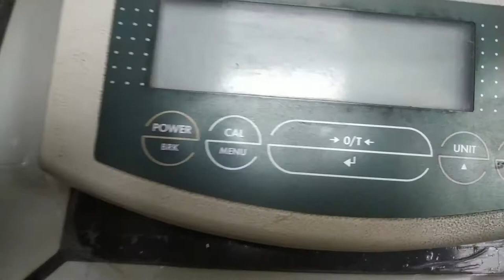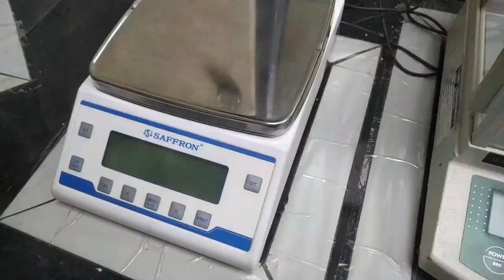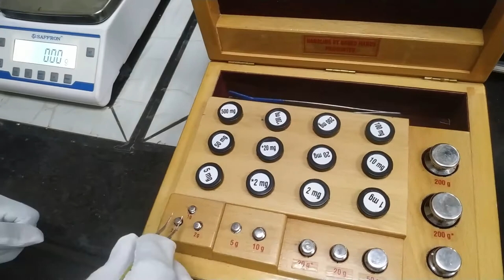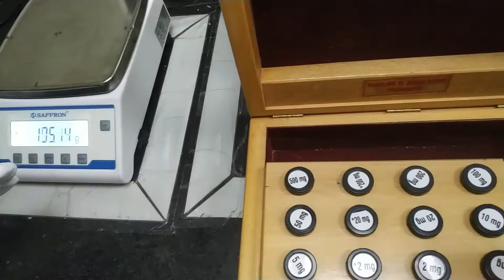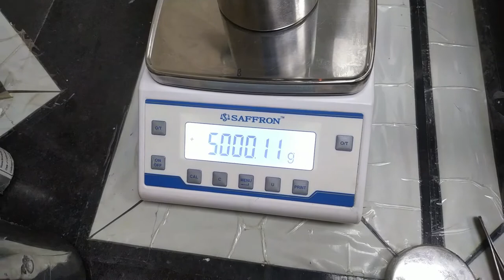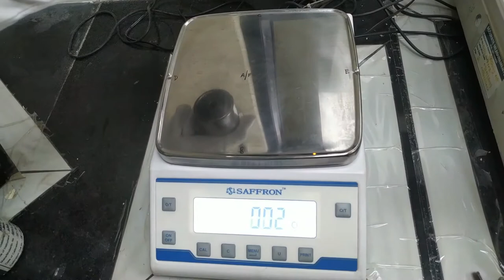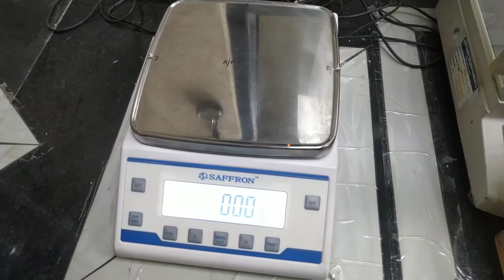ELECTRONIC BALANCE CALIBRATION | TECH LAB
Few easy steps for calibrate a electronic weighing balance.

your query:-
calibrate a weighing scale.
how to calibrate dig balance.
easy calibration process for weighing scale.